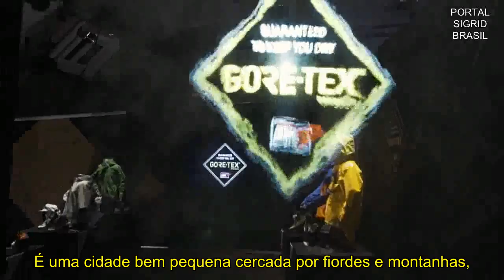Sigrid para a marca GORE-TEX® (legendado)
Sigrid se tornou embaixadora da marca de produtos da GORE-TEX®. A marca que produz materiais impermeáveis e transpiráveis para botas, luvas, casacos, calças de neve e equipamentos em geral na qual Sigrid usa em suas caminhadas nas montanhas, quando esquia na neve ou quando está nas ruas de Londres ou em seu país Noruega.

Tradução: Lucas Markezini - Equipe PSBR
Legendas: Lucas Markezini - Equipe PSBR